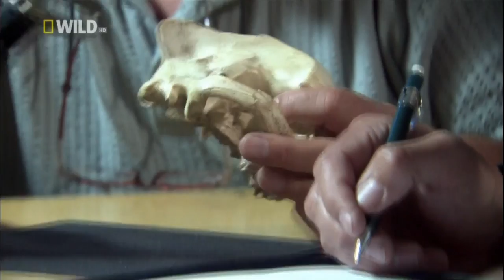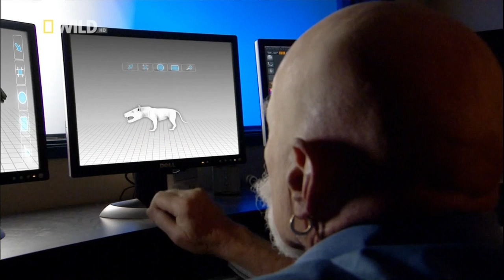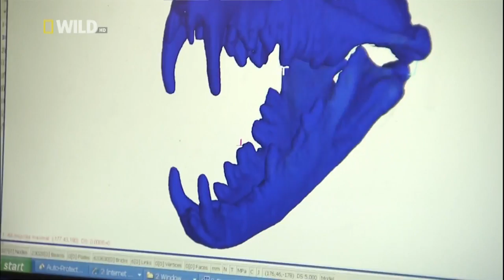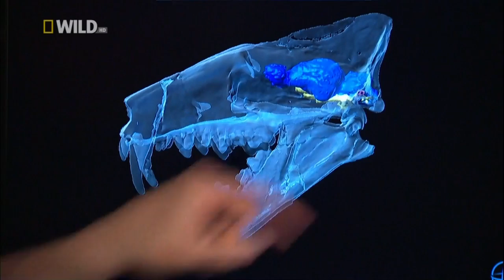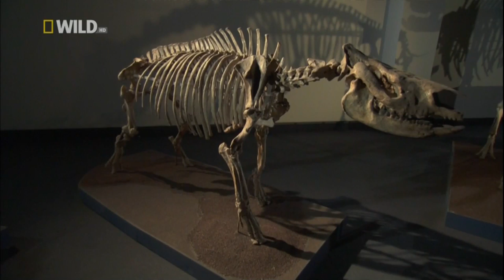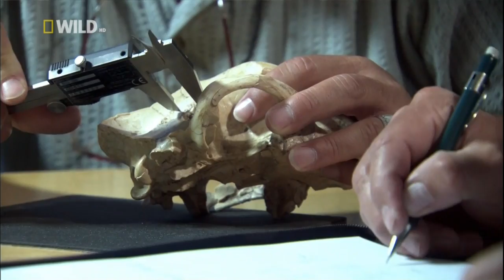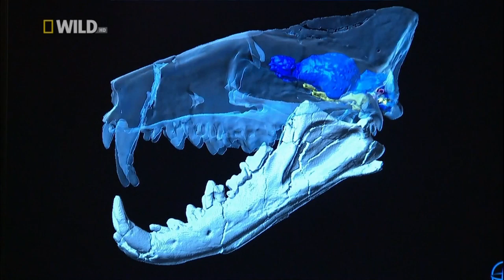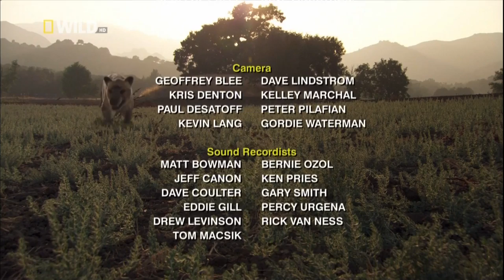Prehistoric Predators - Ep 7 Razor Jaws (2009)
Hyaenodon created a reign of terror by just using its head.  Its powerful, razor sharp bite could dispatch a prey animal within seconds and left a mark in history that will never be matched.

Travel back in time and go face-to-face with the most ferocious animal giants of the Ice Age. Animals such as the saber-toothed cat, the short-faced bear, and the dire wolf. Brings these lethal creatures to life in a startling portrait of their wild existence and puzzling extinction in the ancient Americas. Learn how these remarkable creatures wielded power over the prehistoric kingdom's largest beasts and how they disappeared. Find out why their smaller, present-day cousins survived. Join leading paleontologists as they uncover fossilized bones of these super-predators, revealing details about their lives and disappearance from the Earth.